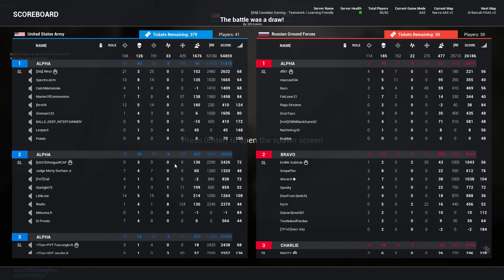- Squad Gameplay - SMOKE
Squad Gameplay Alpha 11

My Potato of a computer:
CPU: Intel Core i5 4670K @ 3.40GHz
RAM: 16.0GB Dual-Channel DDR3 @ 666MHz
Motherboard: ASRock H87 Performance
Graphics: 3071MB NVIDIA GeForce GTX 1060 3GB (Gigabyte)
Storage: 465GB Hitachi HDP725050GLA360 (SATA)
         465GB Seagate ST9500420AS (SATA)
         119GB M4-CT128M4SSD2 (SSD)